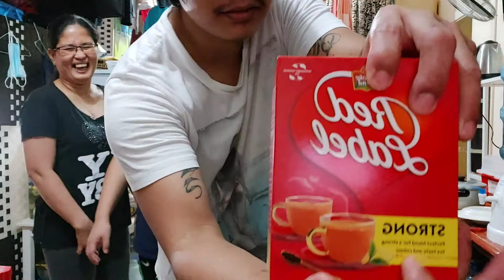Ayuda pickup & saluyot makasuyot...masarap mga bes....